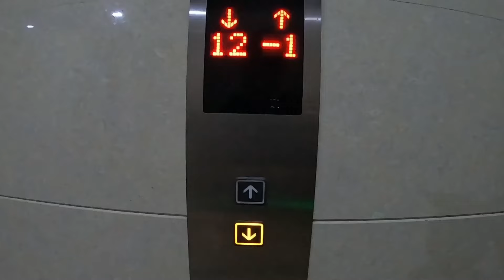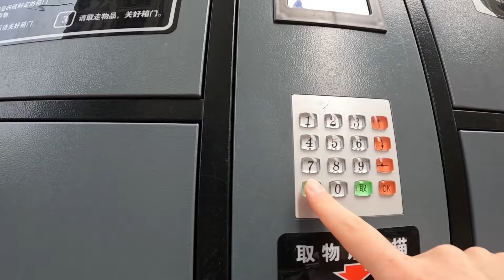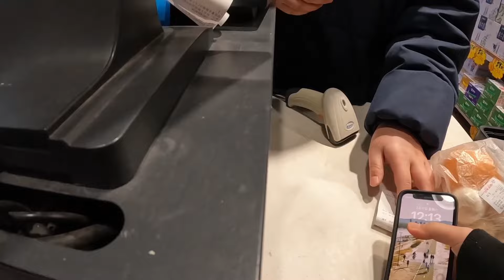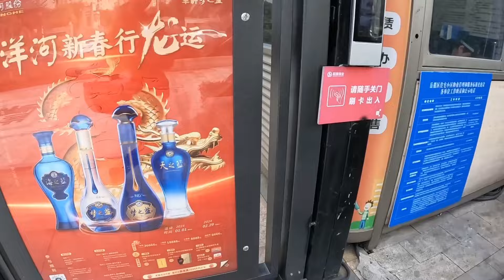How much do I spend on food per month living in China?｜Chinese vlog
Hi, I’m Shenglan! ✨ On this channel, I share vlogs, video podcasts, and audio podcasts to help Mandarin Chinese learners reach an upper-intermediate to advanced level.

FAQ

Where do you live? – Changsha, Hunan, China.
What’s your MBTI? – Probably INFJ.
What foreign languages are you learning? – English, Russian (my university major), French, and Spanish.
Do you offer 1-on-1 Mandarin lessons? – Yes! I also share exclusive podcast episodes there.